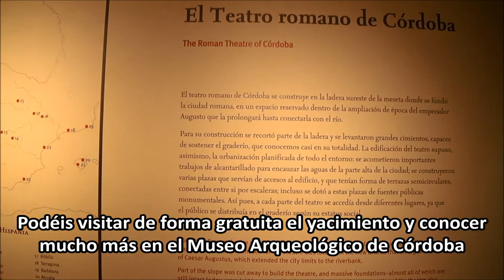¿Sabías qué... ? El teatro romano de Córdoba...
El Museo Arqueológico de Córdoba cuenta con un yacimiento excepcional incluido en su recorrido, los restos del teatro de época romana uno de los mayores de Hispania.